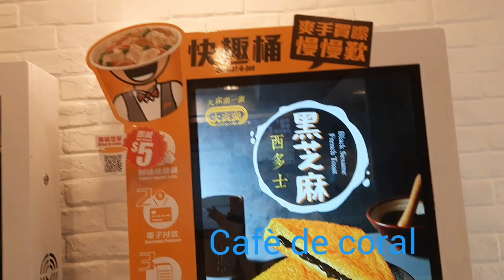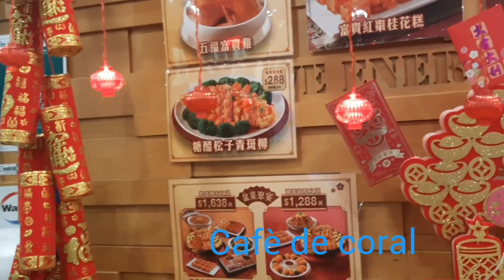Exploring Whampoa Garden part#2 Refreshing and Relaxing sea side Whampoa Hong kong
Exploring Whampoa Garden part#2 Refreshing and Relaxing sea side Whampoa Garden Hong kong